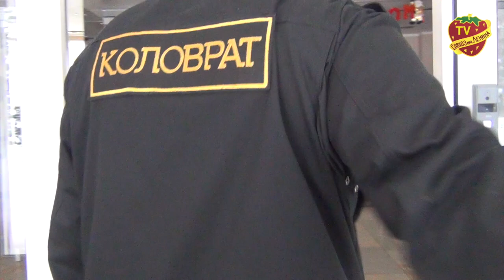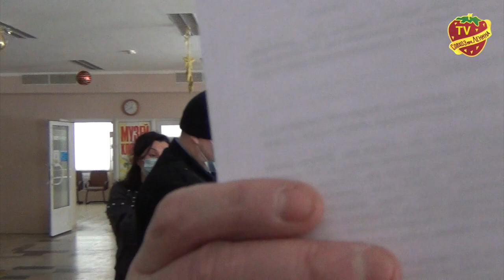«Троянский конь» или как Розалина провела провокатора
Не все у нас в Совхозе посмотрели наш фильм про Рота-Агро «Искушение обманом или волк в овечьей шкуре». Некоторые продолжают верить и даже помогать осуществлять провокации направленные на очернение имени Павла Грудинина. Этот ролик один из таких эпизодов.